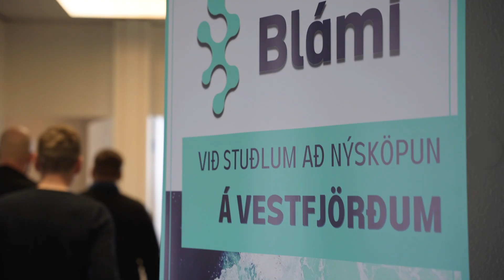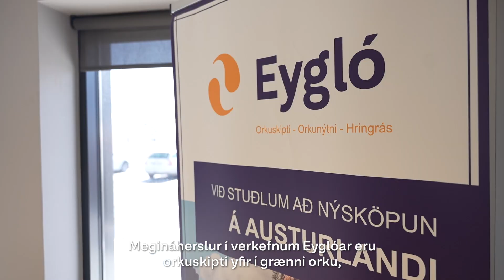Nýsköpunarverkefnin Orkídea, Eimur, Blámi og Eygló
Kynningarmyndband um samstarfsverkefni Landsvirkjunar